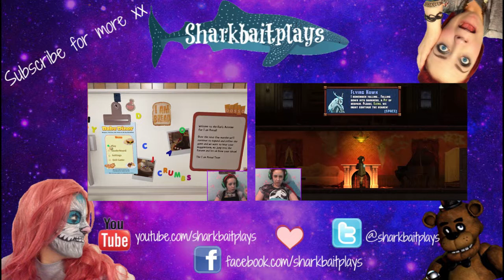CUTEST GHOST EVER | Haunt the House: Terrortown